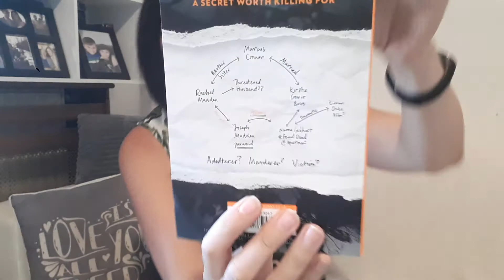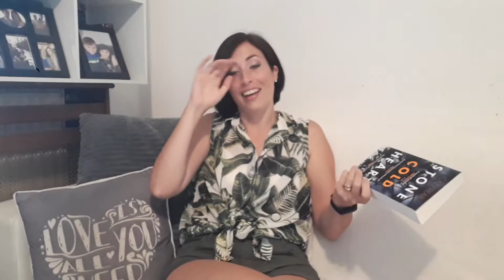Unboxing: I won a giveaway!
I won! I know I couldn't believe it either.  Huge thanks to author Caz Frear for sending me this copy of her book. Can't wait to read it!

for more bookish fun!